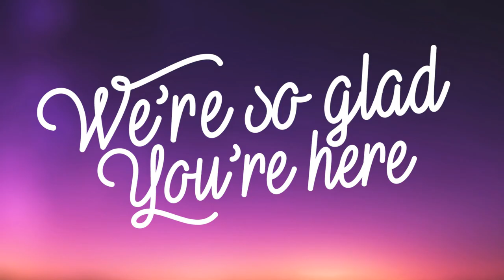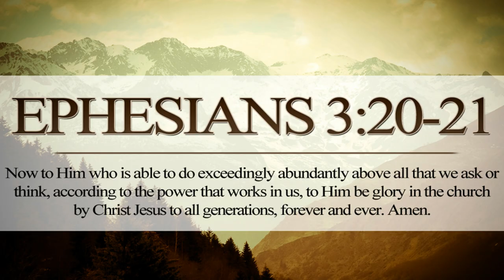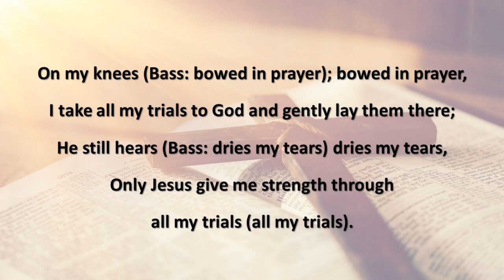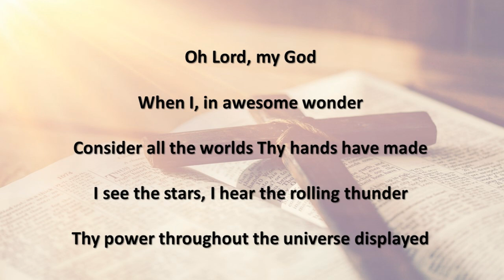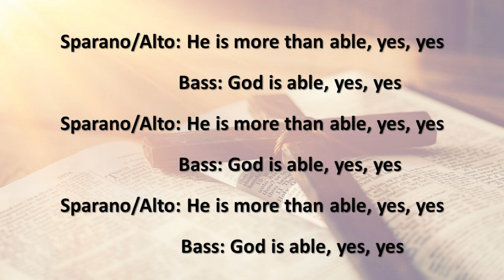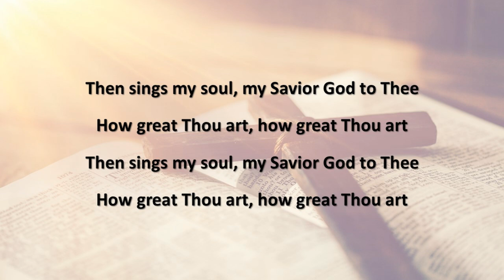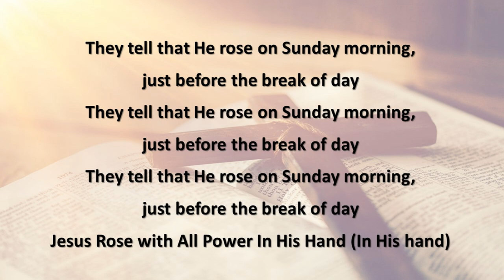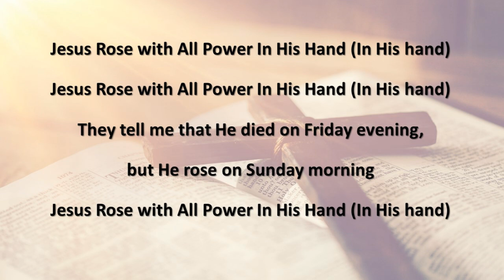Gospel Revival Wednesday June 29 2022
Houston, Texas
God's Promises in Peril
Exodus 6:1-9